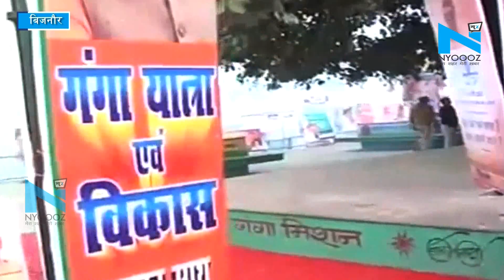Bijnor: गंगा को अविरल, निर्मल और स्वच्छ बनाने के लिए CM Yogi निकाल रहे हैं Ganga Yatra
गंगा को स्वच्छ और निर्मल बनाने के लिए बीजेपी सरकार शुरु से ही वचनबद्ध है... इसी कड़ी में आगे बढ़ते हुए उत्तर प्रदेश के मुख्यमंत्री योगी आदित्यनाथ गंगा और अविरल और निर्मल बनाने की एक और मुहिम की शुरुआत आज से कर रहे हैं... गंगा यात्रा को हर जिले में केंद्रीय मंत्री और योगी सरकार के मंत्री आगे बढ़ाएंगे... 27 से 31 जनवरी तक चलने वाली इस यात्रा का समापन कानपुर में होगा. मुख्यमंत्री योगी आदित्यनाथ आज बिजनौर के सबलगढ़ से गंगा यात्रा का शुभारंभ करेंगे. गंगा यात्रा के शुभारंभ से पहले सीएम योगी एक जनसभा को भी संबोधित करेंगे... जबकि राज्यपाल आनंदीबेन पटेल बलिया के दुबे छपरा में गंगा यात्रा का शुभारंभ किया...